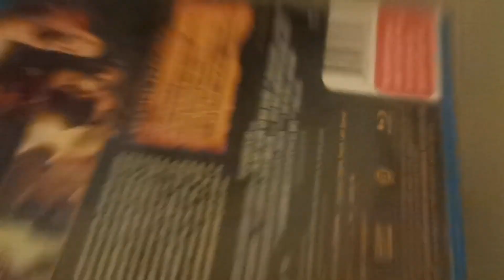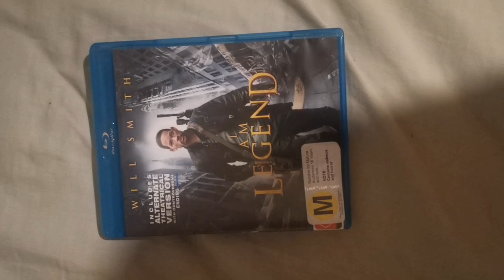I Am Legend (Blue Ray Cover) Review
Don't Worry About the camera